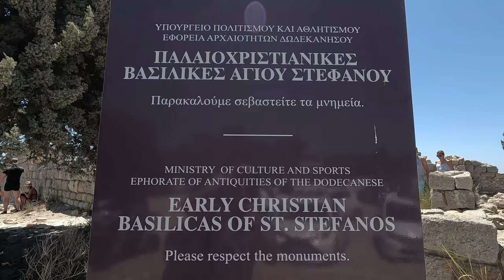Ruins of the Basilica St. Stefanos | 4K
Located on a rocky spot just above the Agios Stefanos Beach (Kamary bay), in southern Kos.